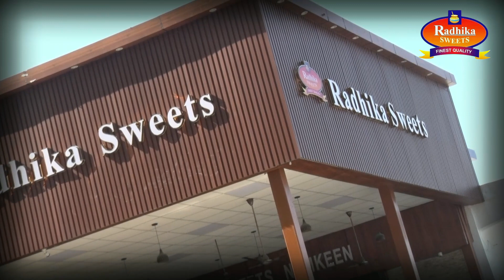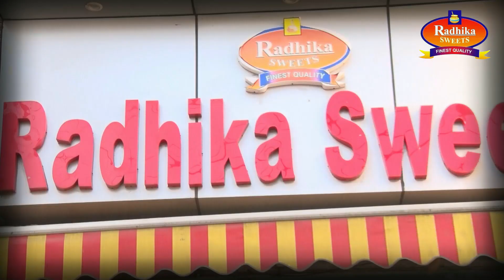टाटा कंपनी का डुप्लीकेट नमक बना रही फैक्ट्री का पुलिस ने किया भंडाफोड़